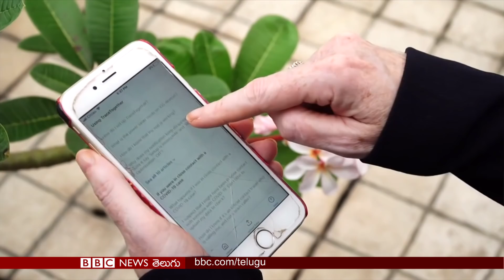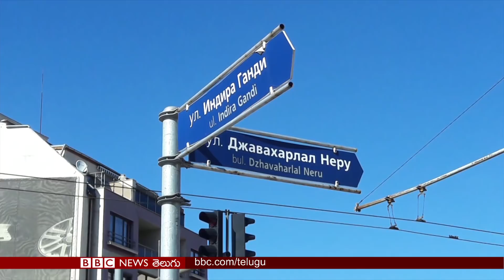కరోనాకు మించిన మహమ్మారి ఆకలే.. సాయం అందకపోతే 5 కోట్ల చావులు తప్పవు: యూఎన్ l బీబీసీ ప్రపంచం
లాక్‌డౌన్ ‌మధ్యలోనే మొదలవుతున్న రంజాన్ మాసం; యాప్‌తో కోవిడ్-19 కేసుల్ని ట్రేస్ చేస్తున్న సింగపూర్‌; ఆన్‌లైన్‌ ద్వారా నాట్యం నేర్పిస్తున్న బల్గేరియన్ డాన్సర్... తదితర వార్తా కథనాలతో బీబీసీ ప్రపంచం 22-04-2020